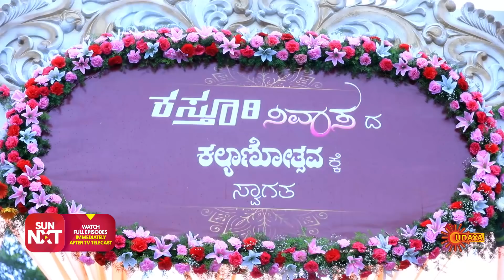Kasturi Nivasa - Best Scenes | Full EP free on SUN NXT | 04 August 2021 | Kannada Serial | Udaya TV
Watch the Best Scene of the Popular Kannada Serial Kasturi Nivasa that airs on Udaya TV.

Watch all Udaya TV Serials FREE on SUN NXT App. Offer valid only in India till 31st Aug 2021.